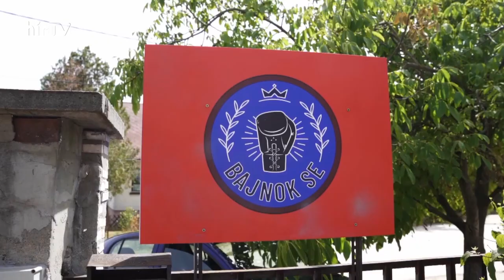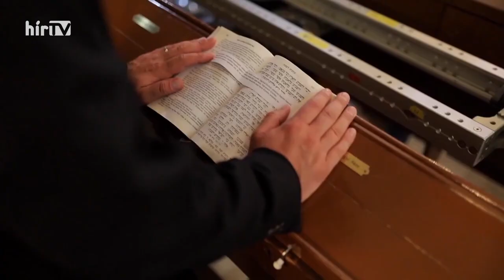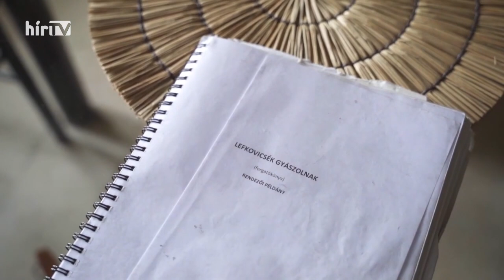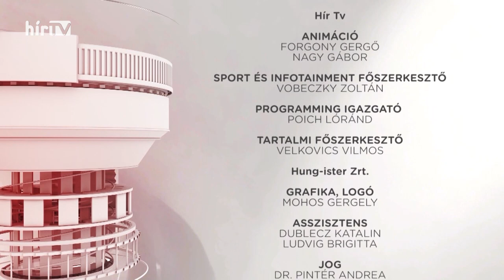Svenk (2023-06-10) - HÍR TV